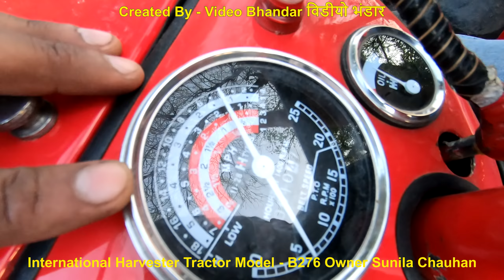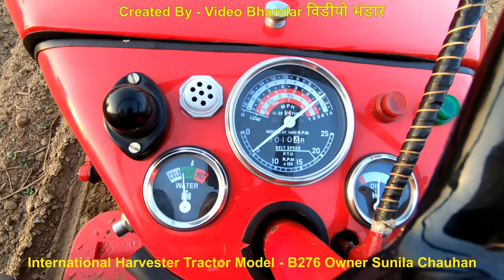सुना बहुत बार पर देखा पहली बार Antique McCormick International B276 Tractor 1972 model Low RPM speed